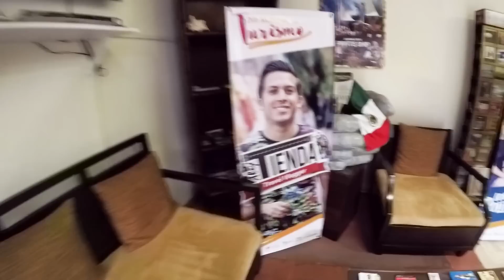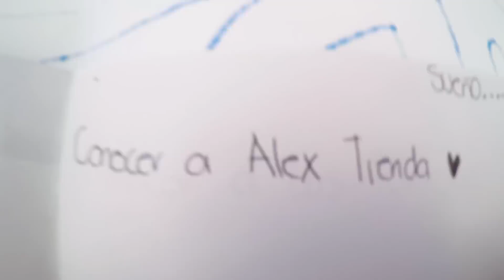ME BESARON EN LA BOCA! | Puerto Vallarta 1/3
En esta ocasión fui invitado a Puerto Vallarte como parte de la celebración del Día Internacional del Turismo junto a Los Polinesios, Karla Celis, Raiza Reveles y Skabeche. En este video les comparto el primer día de actividades que incluyó una ceremonia en Palacio Municipal y por la tarde una divertida (e intensa) firma de autógrafos en el Malecón de Puerto Vallarta.

★ Snapchat. SoyAlexTienda